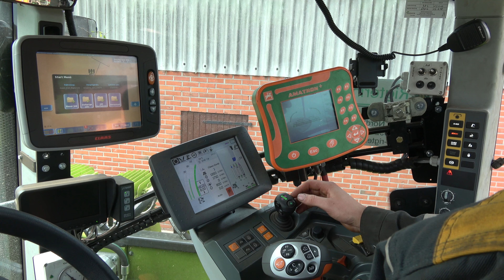Lohnunternehmen Ralf Rigterink